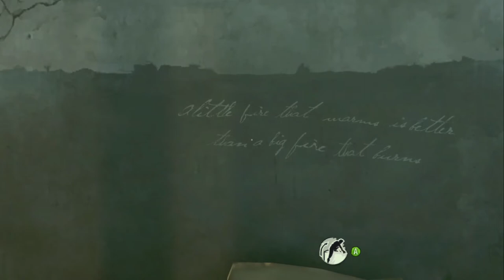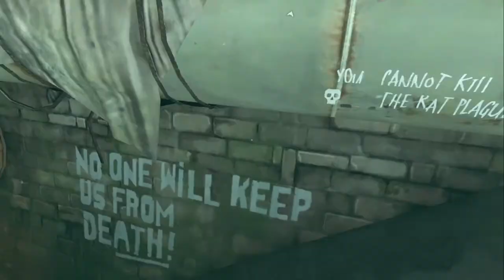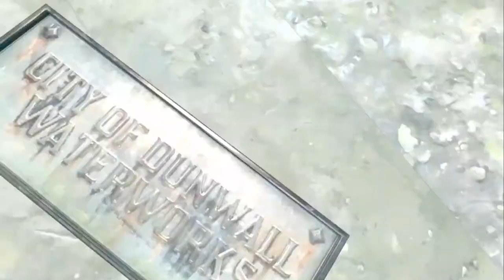Dishonored- Part 1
Hey! Audio's rough, but we fix that. Eventually.  As mentioned, no FNRL this week since I'm playing this for a specific date.